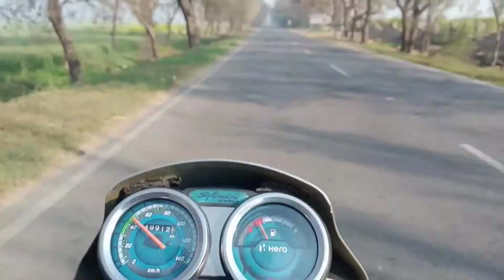Food Hunt In Punjab Village's | Vlog